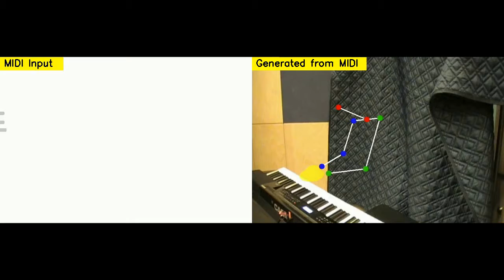[Skeleton Pianist] Track 14 (Computer Generated)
This video demonstrates the proposed system that generates expressive pianist body movements from MIDI input.